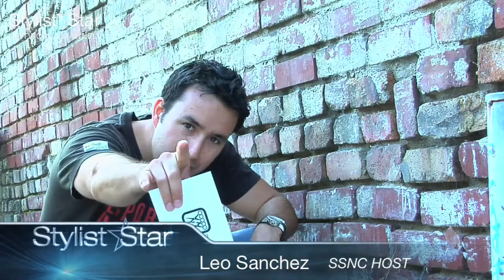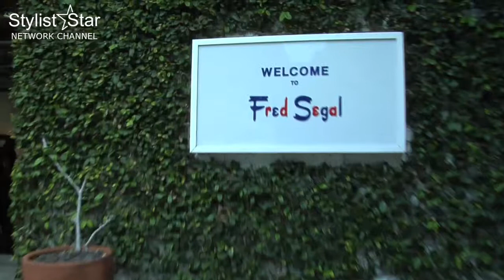Stylist Star Network Channel OPENER, Giuseppe Franco, Preece and Toff, Kristoff Ball, Mathew Preece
2010 TV season trailer for Stylist Star Network Channel for Hair Stylist for Life Program. Icon Stylist Giuseppe Franco and Preece and Toff salon at Fred Segal in Santa Monica, CA